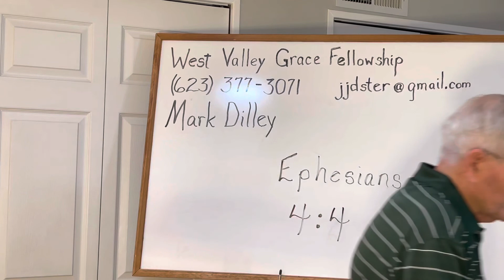2022/06/01 The Seven Pillars of Unity Pt 1 W108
We are all one in Christ and share in these common bonds.